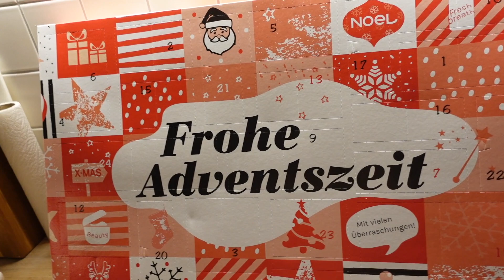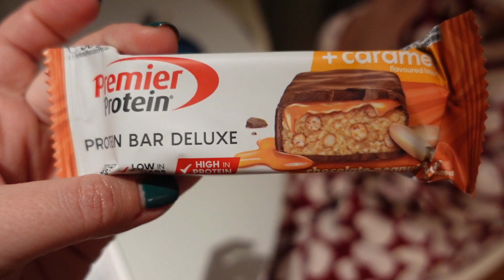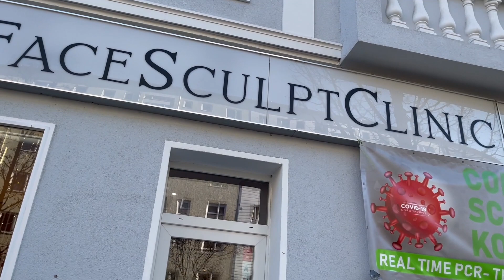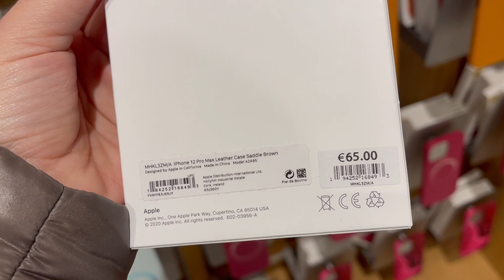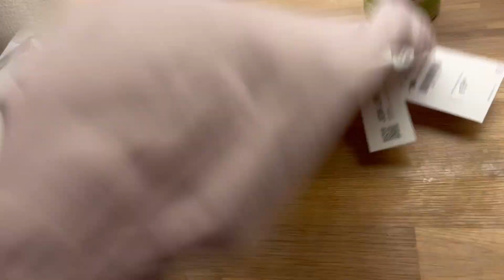Реация ребенка на Ёлку / Делаю ламинирование бровей / Купила маме кое что / Собираю детский комод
Что я использую для видео:

Штатив большой
Штатив ручной
Програма доя монтажа: Final Cut Pro

Всё для малыша:

Детский коврик
Шампунь от корочек
Календарь для беременных
Видео няня
Соски: Air
Шерстяное одеяльце
Бантики на голову
Карточки для фото (Meilensteinkarten)
Ножницы для ногтей

3.Don't hate me - Jingle Punks

5. Track: Lost Sky - Vision pt. II (feat. She Is Jules) [NCS10 Release]

*Реферальная ссылка